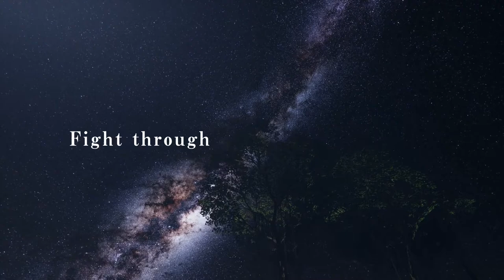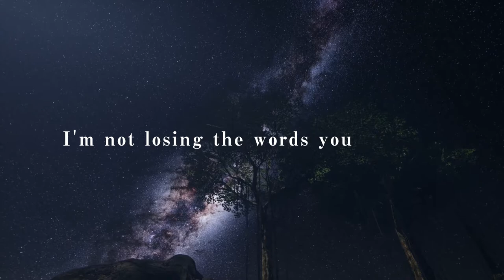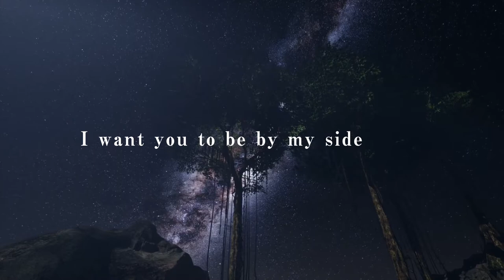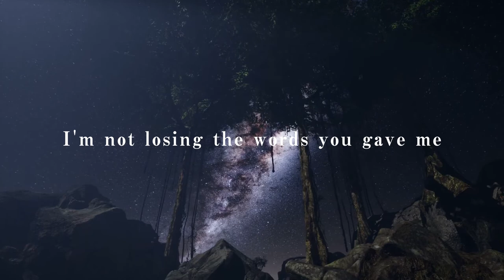Masahiro Mori - Miss You（Lyric Video）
宅録ソロプロジェクト2作目
"Miss You"

2021.1.6
各種サブスクにて配信開始

和訳
Did you see that shooting star
あの流れ星を見たかい
Everyone may fall out their own
誰もが自然に去っていくんだろう
It's about time to back to where you are
そろそろ君のいる場所に戻るよ
君はあの流れ星を見たかい
I still believe in your words
僕はまだ君の言葉を信じている
Let's see the sunrise again
もう一度みんなで日の出を見よう
Fight through until that time comes
その時が来るまで戦い抜くんだ

Curtains closed
カーテンを閉めて
Alone in my room
部屋に一人
There’s no light
光は入ってこない
I seem to have less time to swipe my phone than before
携帯をスワイプする時間は以前より減ったみたい
What I really want
僕の本当に求めている物を
I have to pursue more
もっと追求しないといけない
I follow my heart
心の赴くままにやってみるよ

I'm not losing the words you gave me
君がくれた言葉を失くさずにいる
Tonight Tonight
今夜は 今夜こそ
Let's start making a new story
新しい物語を作り始めよう

Stay together until dawn
夜が明けるまで一緒にいよう
It's such a bad day today
今日はついてない日だけど
I want you to be by my side today
側にいてほしいんだ
I’m sorry
無理を言ってごめんね

Take me deeper and farther
もっと深くまで連れていって
Before we get there
そこに着く前に
Someone let go
誰かは手放すけど
I still have a lot to learn
まだまだ学ぶことがあるんだ
I’m sorry

It feels like a long time ago
遠い昔のようだけど
We'll never forget and get back
僕らは決して忘れず取り戻すんだ

Tonight Tonight
今夜は 今夜こそ

そこに着く前に
Someone let go

I'm always on your side
僕はいつだって君の味方だ
But I can't save you
でも君を救えずにいる
I’m sorry
ごめんね

video director:KO-KI